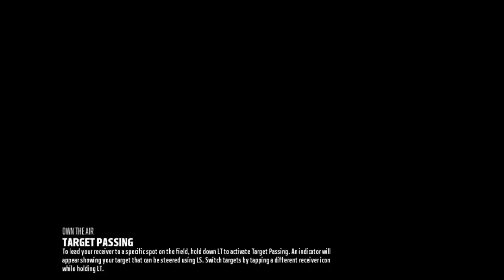mut ep 6 objectif 10 vue = un sourire pour mon handicap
bienvenue  découvre le nouveaux épisode si vous aimer lâche un pouce et un petit com merci abonnée vous je suis tétraplégique merci pour les vue être handicapé c' pas une fatalité mais une mentalité